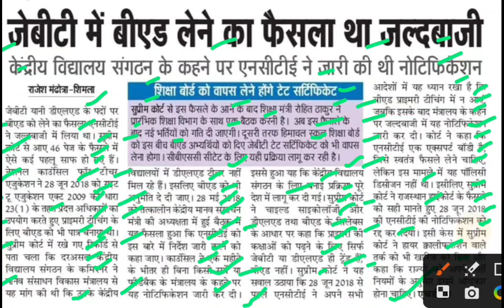जेबीटी में बीएड वालों को लेने का फैसला था जल्दबाजी,kvs latest update today,kvs new update today,nvs